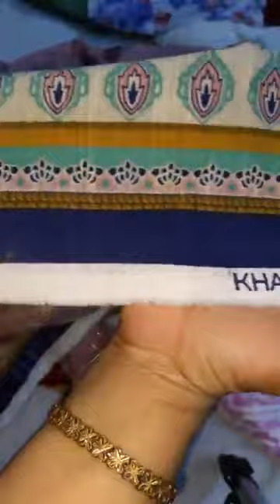khaadi khass AghaNoor khaadi 03498444527